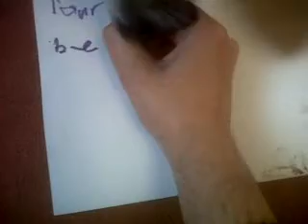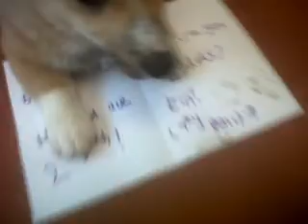Ein's Card for Emma's Birthday (Behind the Scenes)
I held the pen steady and let Ein dictate what was to be written.